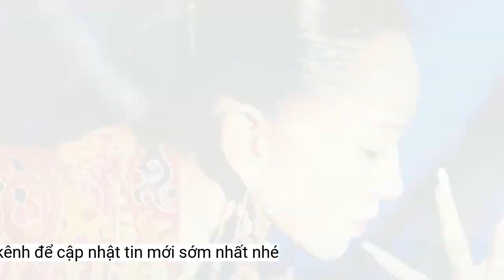'Mai Siêu Phong' Dương Lệ Bình suýt ngất vì nhiễm Covid-19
Dương Lệ Bình chia sẻ bà bị cảm, sốt và suýt ngất vì nhiễm Covid-19 nhưng vẫn muốn cố gắng biểu diễn trong đêm cuối của chuyến lưu diễn.Dương Lệ Bình sinh năm 1958 tại Vân Nam, được mệnh danh là “Khổng tước làng múa”. Những tác phẩm múa tiêu biểu của Dương Lệ Bình có thể kể đến Ánh trăng, Tước chi linh. Năm 2002, Dương Lệ Bình thử sức ở vị trí diễn viên khi tham gia phim Anh hùng xạ điêu và được bầu là Mai Siêu Phong kinh điển nhất trong các phiên bản.
Dương Lệ Bình là diễn viên múa nổi tiếng nhất Trung Quốc. Ảnh: Sina.
Tuy nhiên, khi các nhân viên khuyên Dương Lệ Bình về nhà nghỉ ngơi, nữ diễn viên quyết tâm đứng dậy để biểu diễn trong đêm cuối của chuyến lưu diễn.
Trước việc Dương Lệ Bình không ngừng nghỉ dù nhiễm covid, khán giả đưa ra những bình luận trái chiều. Trong đó, có người cho rằng Dương Lệ Bình làm việc với hàng chục người. Khi bà bị bệnh, nếu không cách ly sẽ lây nhiễm sang người khác.
Theo Sina, các buổi biểu diễn của vở Khổng tước do Dương Lệ Bình và học trò thể hiện bắt đầu từ tháng 11 và luôn chật kín khán giả. Do lượng khách đặt vé lớn, nữ diễn viên Thần điêu đại hiệp phải thêm buổi diễn, kéo dài đến cuối tháng 12.
Sina cho biết thêm dịch bệnh Covid-19 đang hoành hành trong giới giải trí Hoa ngữ. Nhiều nghệ sĩ mới đây đã thông báo phải nghỉ ngơi vì nhiễm bệnh. Một số chương trình bị hủy bỏ. Ngày 20/12, đạo diễn Trương Kỷ Trung, ông trùm phim kiếm hiệp Kim Dung, cũng chia sẻ ông bị sốt suốt 3 ngày.
Ở tuổi 64, Dương Lệ Bình vẫn giữ được vóc dáng thon gọn, uyển chuyển. Nữ nghệ sĩ chỉ tham gia một vài đoạn trong vở múa Khổng tước nhưng cũng khiến người hâm mộ cảm thấy mãn nhãn và khâm phục.
Hiện tại, Dương Lệ Bình có đoàn múa của riêng mình, thường xuyên tổ chức các buổi biểu diễn khắp trong và ngoài Trung Quốc. Nữ nghệ sĩ góp phần phát triển văn hóa múa truyền thống của Trung Quốc, tạo ra nhiều nghệ sĩ trẻ tài năng vì vậy có địa vị cao, được nhiều đồng nghiệp và công chúng ngưỡng mộ.
Dương Lệ Bình là nghệ sĩ múa nổi tiếng nhất Trung Quốc. Bên cạnh đó, Mai Siêu Phong ngoài đời còn là doanh nhân giàu có. Dương Lệ Bình nắm giữ vị trí Chủ tịch công ty truyền thông Văn hóa Vân Nam. Bà nắm giữ gần 57% cổ phiếu, tương đương 55 triệu USD. Theo Baike, cộng với nguồn thu từ cát-xê quảng cáo, biểu diễn, Dương Lệ Bình có trong tay không dưới 150 triệu USD.
Ngày 20/12, Sina đưa tin nhân viên trang điểm của Dương Lệ Bình đã chia sẻ hình ảnh nữ diễn viên múa nằm mệt trên ghế. Bà liên tục ho, giọng khàn đi vì cảm. Người này chia sẻ nữ nghệ sĩ đã ốm một tuần, bà suýt ngất trên sân khấu khi bị các triệu chứng của bệnh Covid hành hạ.
Tuy nhiên, cũng có nhiều khán giả bày tỏ khâm phục tinh thần chuyên nghiệp, cống hiến hết mình của Dương Lệ Bình. Họ cho rằng Covid-19 cũng giống như bệnh cảm cúm thông thường, không cần các biện pháp phòng chống quá mức.